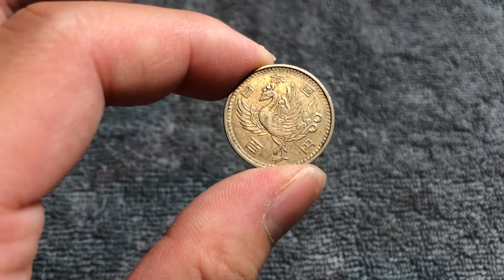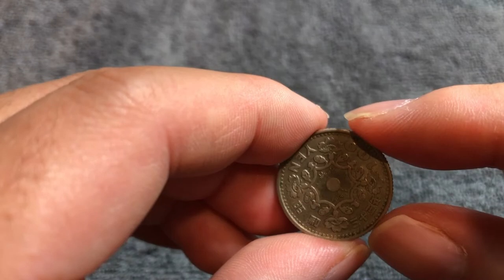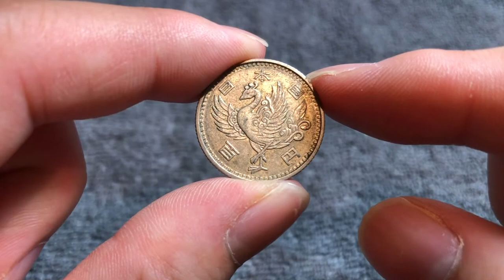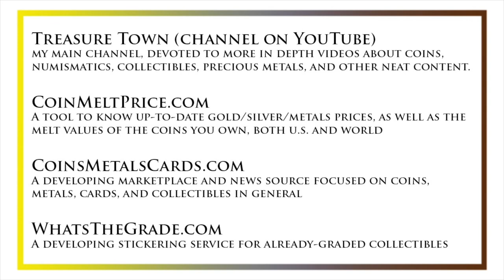1958 (昭和三十三年) (Showa 33) Japan 100 Yen Coin • Values, Information, Mintage, History, and More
Made by WooWho? on YouTube

Welcome to The Coin Dictionary, a project that seeks to provide basic information on every coin that has ever existed, so that people who come across can learn a brief description of their coin, including its historical background, design elements, value, and more.

The project was started by Christian Hartch, owner of Christian’s Coin Corner and Treasure Town, but is always seeking to add to its network of creators. To get in touch about earning money by creating videos through The Coin Dictionary, get in touch through the Treasure Town website provided in the link above.